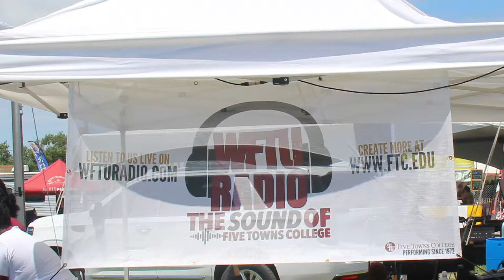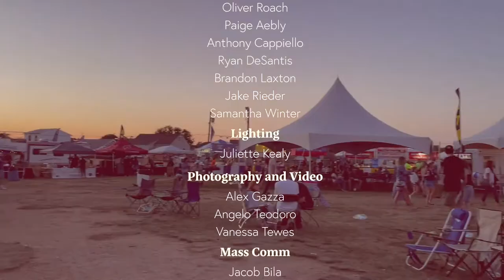Five Towns College at Great South Bay 2022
A montage recap of all the fun from Great South Bay 2022!